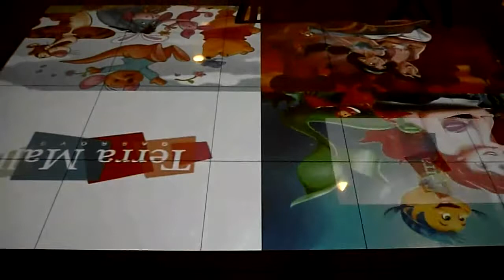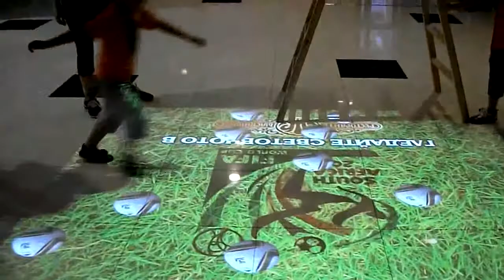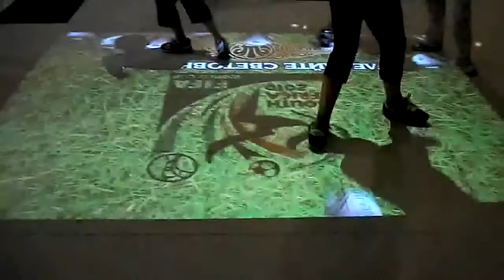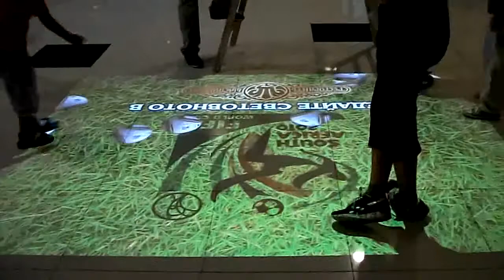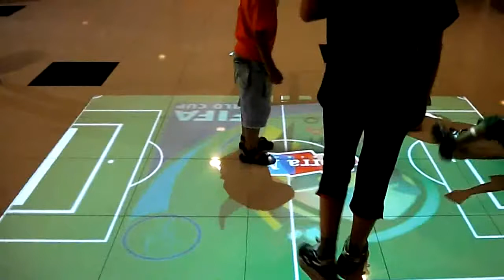Interactive Instalation by StratusLight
Interactive Video Instalation by StratusLight instaled in Terra Mall Gabrovo, Bulgaria

Интерактивна видео инсталация от Стратус Лайт ООД, инсталирана в Тера Мол Габрово